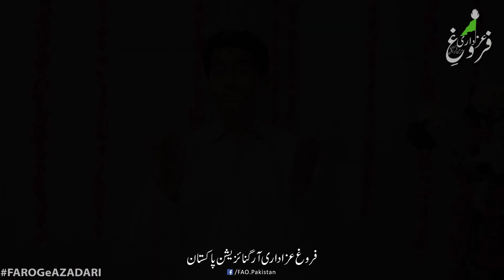Muhammad Ka Naam | Yawar Ali | Hum Hain Waris E Nabi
IMPORTANT INFORMATION

Rabi Ul New Naat 2018-19
Naat: Baray Adab Say Muhammad Ka Naam Likhna Hai
NaatKhwan: Yawar Ali
Poet: Musawir
Album: Hum Hain Waris-E-Nabi ﷺ
Composer: Musa Abidi
Audio Mixing & Mastering: Tirmah Zaidi
Label: Farog E Azadari Organization Pakistan - FAOP
Digital Media Releasing: Naat Studio | Sayanjali Multimedia

Project: Hum Hain Waris-E-Nabi ﷺ

Presented By: Farog E Azadari Organization Pakistan - FAOP

ہم ہیں وارثِ نبی ﷺ | فروغِ عزاداری آرگنائزیشن - پاکستان